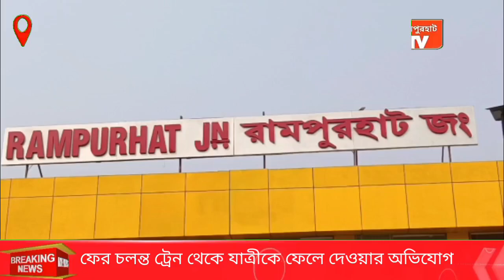হাড় হিম করা ঘটনা ফের চলন্ত ট্রেন থেকে যাত্রীকে ফেলে দেওয়ার অভিযোগ সহযাত্রীদের বিরুদ্ধে।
ফের চলন্ত ট্রেন থেকে যাত্রীকে ফেলে দেওয়ার অভিযোগ সহযাত্রীদের বিরুদ্ধে। ঘটনাটি ঘটেছে আপ চেন্নাই-গুয়াহাটি তিনসুকিয়া এক্সপ্রেসে।